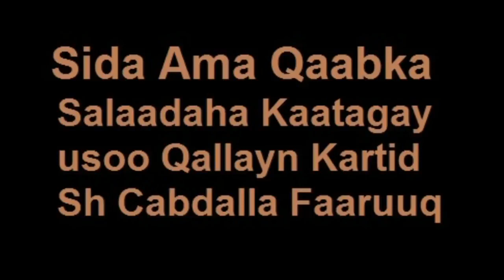Sida Ama Qaabka Loo Gudo Salaadaha Kaa Tagay Waqtiyada kala Baro HD